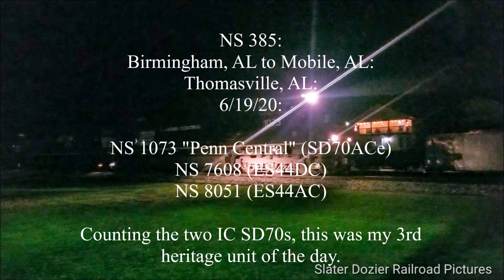Trains of June 2020: 12/13/20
There are lots of good trains in this video, mostly from CN and NS. CN continued to send good trains down here with IC Deathstar SD70s, IC Blue Devils, and the occasional KCS Tier 4 for when they were short on power. I was also able to get a Dash 8 leading long hood forward (in 2020, imagine that!) on A48971. NS also sent a couple of heritage units down to the Mobile area. One of them was NS 1073, the Penn Central heritage unit and also my 20th NS heritage unit. It took me 5 years and I finally got all 20. That was also the first time (to my knowledge) that NS 1073 had been down to Mobile. It took almost 8 years to get it down here but it finally came.